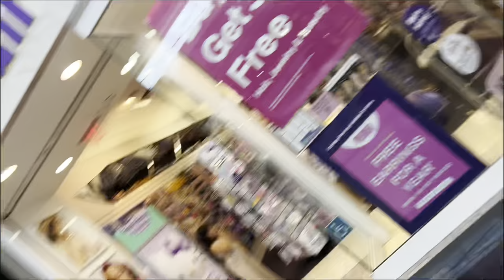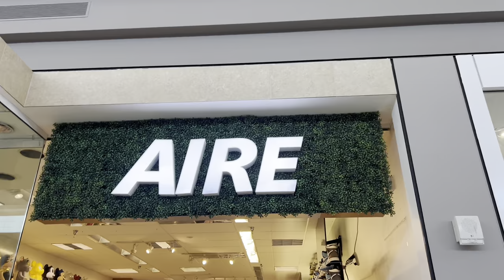THIS IS THE WORST THING EVER CREATED *almost puked* | Mac n Cheese MUKBANG